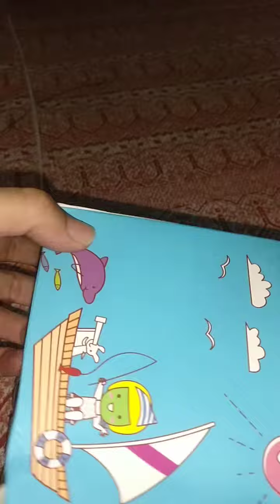order Dispatched Alhamdulliah